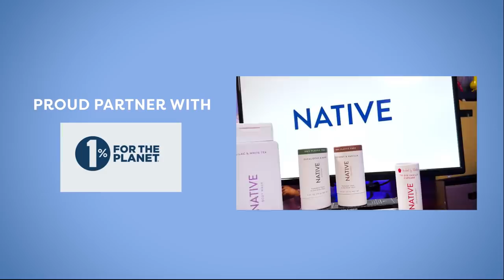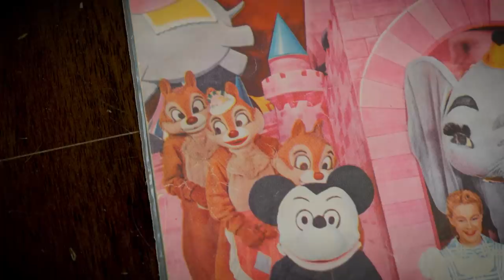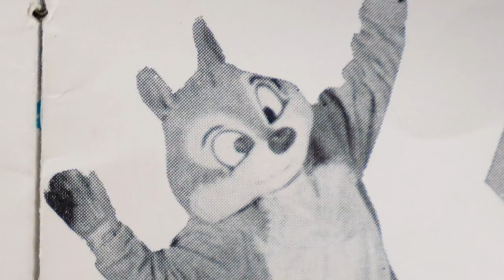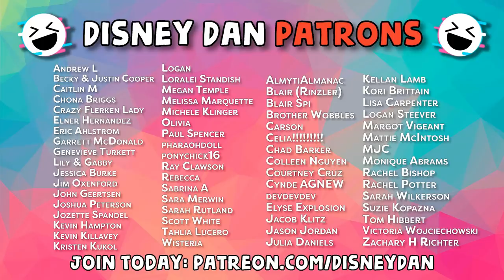Chip & Dale Costume EvolutIon In Disney Parks - DIStory Ep. 65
Save 33% on your first Native Plastic-Free Deodorant Pack - normally $39, you’ll get it for $26! and use my code DISNEYDAN!

What is not to love about the mischievous Disney chipmunks? They are cute, cuddly and chaotic. From their first appearance on ice as costume characters to their beloved RescueRangers series, these two nutty brothers keep delivering tons of wholesome magic that I cannot get enough of.